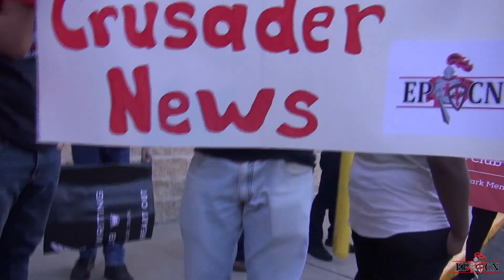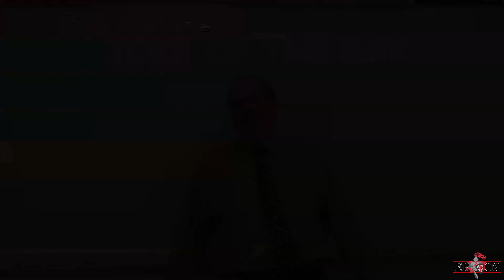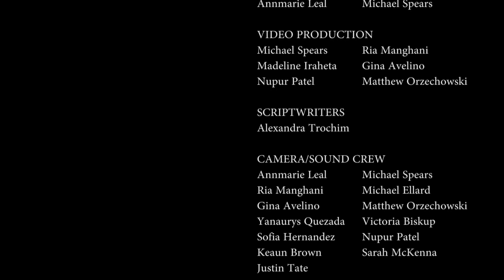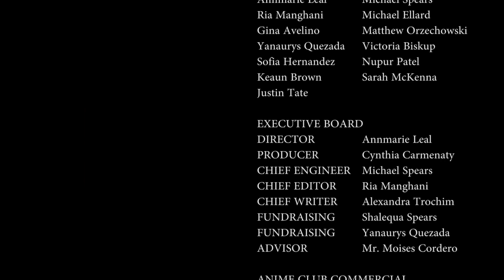Elmwood Park Crusader News - October/November 2017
Crusader News Club
Elmwood Park Memorial High School
Elmwood Park, NJ

Lirico En La Casa - El Motorcito (Instrumental) Mas FLP
Dragon Ball Z Cha La Head Cha La: Music Source Dj.AH
Halloween Town - This Is Halloween